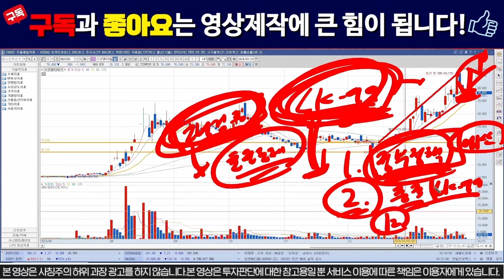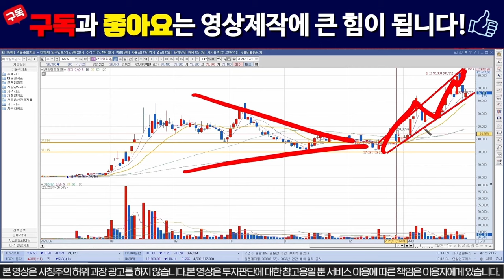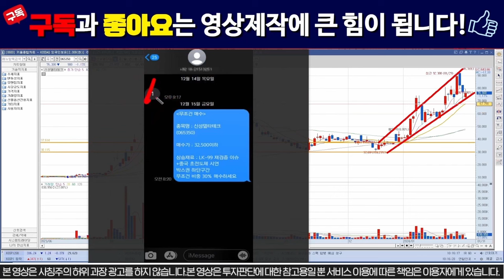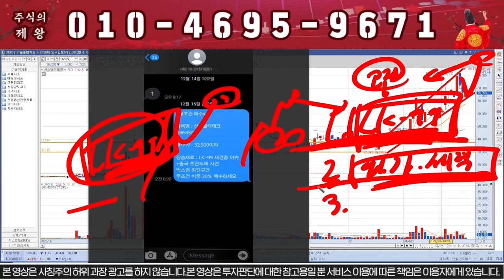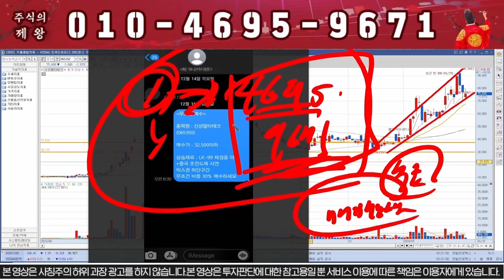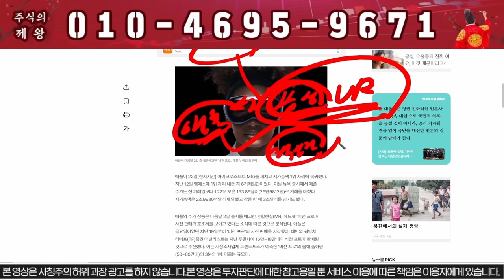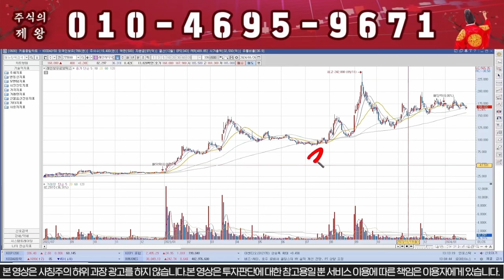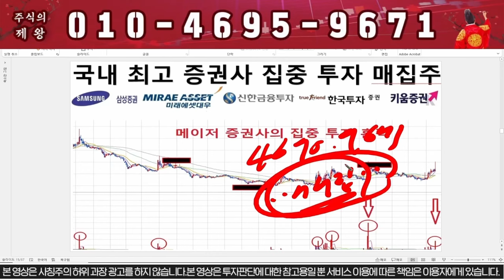[신성델타테크] 절대 매도 금지!!! 무조건 올라옵니다!!! / 초전도체 , 신성ST 박순혁이사, 배터리아저씨, 선대인TV , 신성에스티 LK99 // lk99